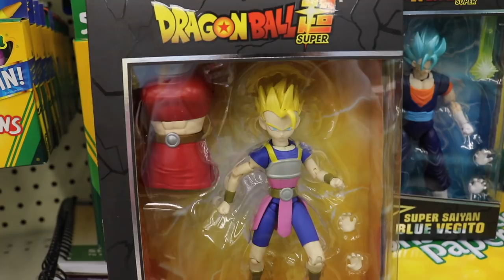Toy Hunting for NEW DRAGON STARS WAVE 2! JIREN, CABBA & VEGITO!